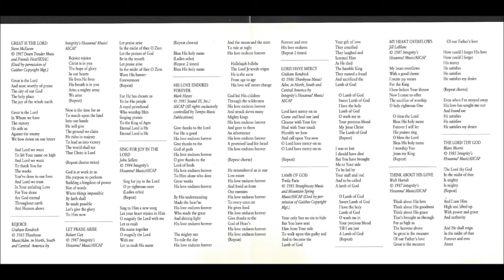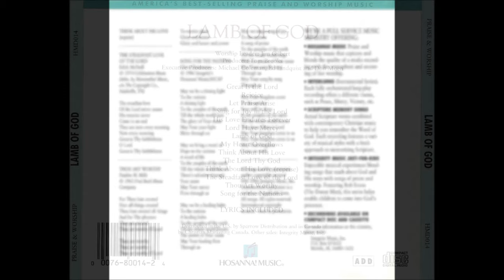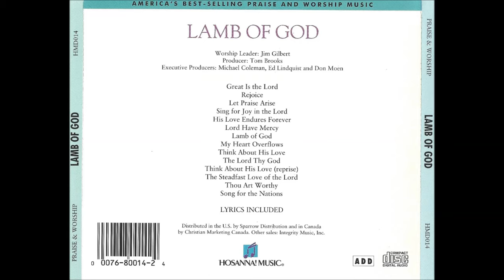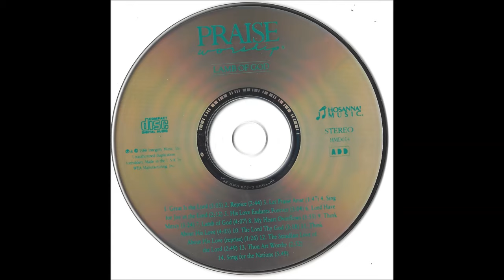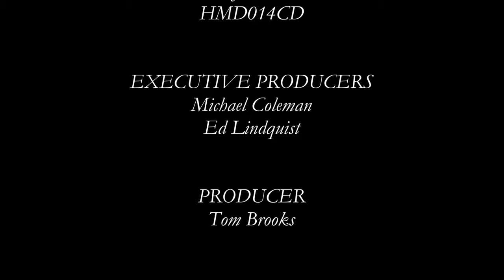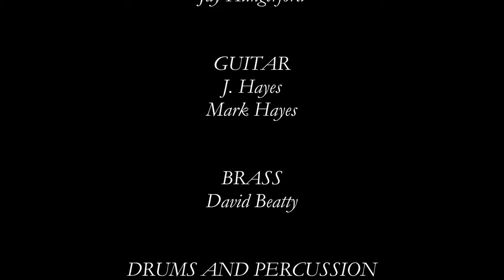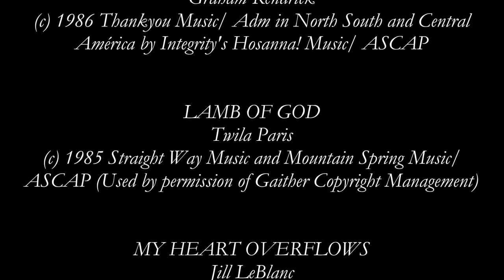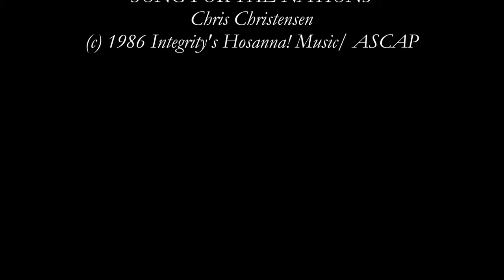Jim Gilbert- Lamb Of God (Full) (1987)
Video # 51

Producer and Arranger: Tom Brooks

Tracks and Voices Recorded at: New Earth Productions, St. Louis, Missouri

Worship Leader: Jim Gilbert

Album: Lamb Of God

HMD014CD

- Great Is The Lord 0:00

- Rejoice 5:03

- Let Praise Arise 7:47

- Sing For Joy In The Lord 9:34

- His Love Endures Forever 11:47

- Lord, Have Mercy 14:50

- Lamb Of God 18:30

- My Heart Overflows 22:21

- Think About His Love 26:17

- The Lord Thy God 30:20

- Think About His Love (Reprise) 33:38

- The Steadfast Love Of The Lord 35:05

- Thou Art Worthy 37:55

- Song For The Nations 40:46